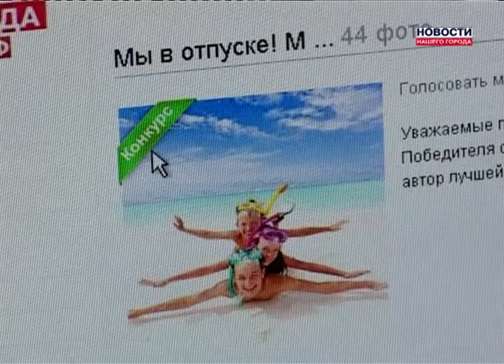Фотоконкурс в Однокласниках